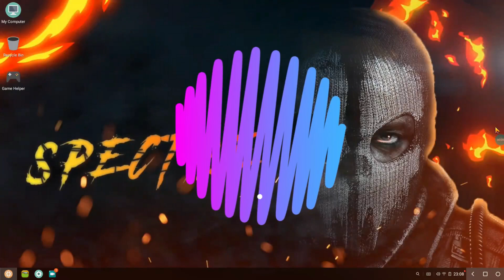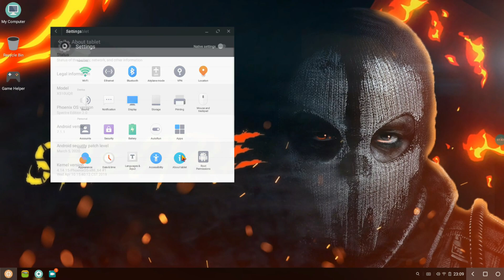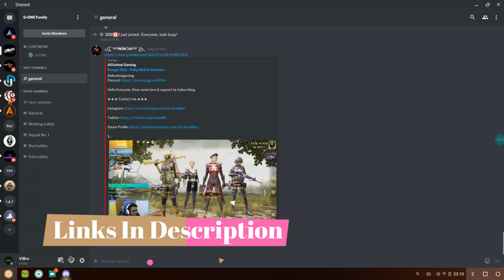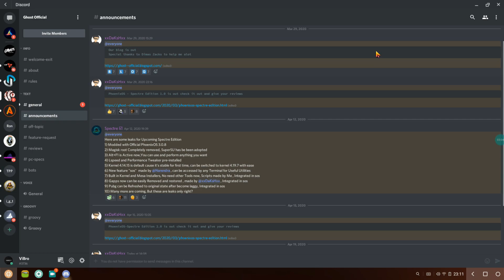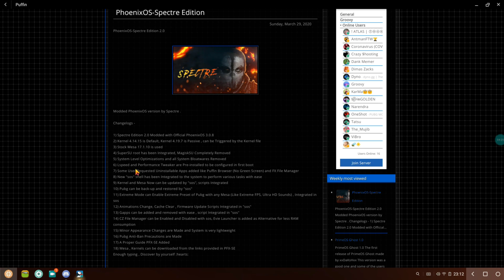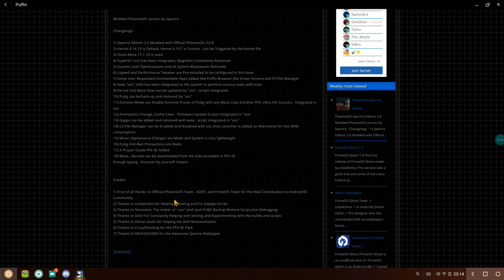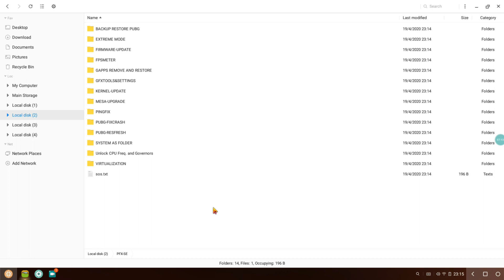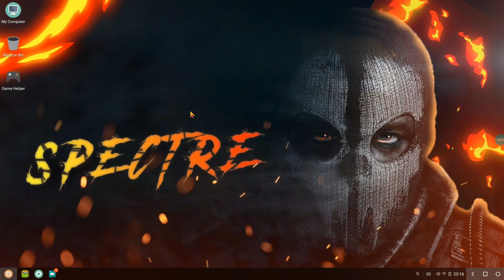Phoenix OS Spectre Edition 2.0 | OMG it's Beautiful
My new daily driver is here. Phoenix OS Spectre in my new Primary Phoenix OS. Check Out the full video to know the amazing features.
It has some really unique and promising features.